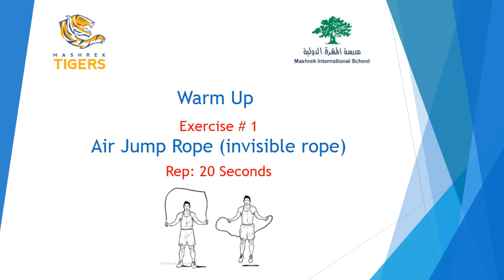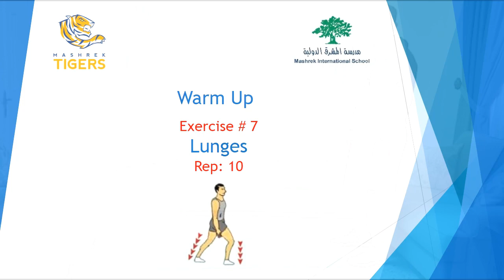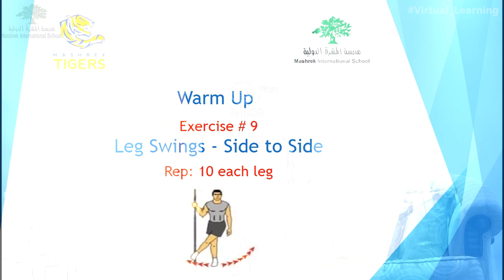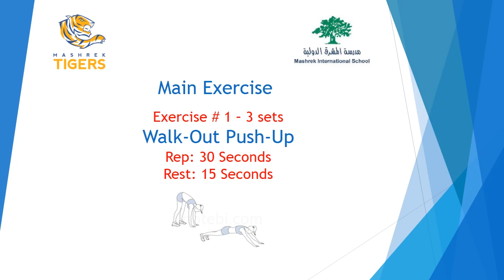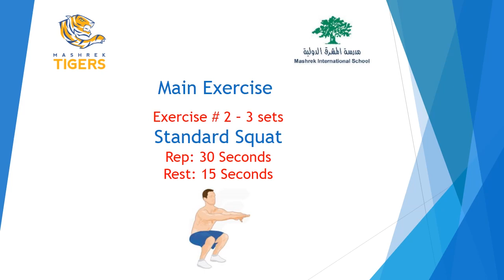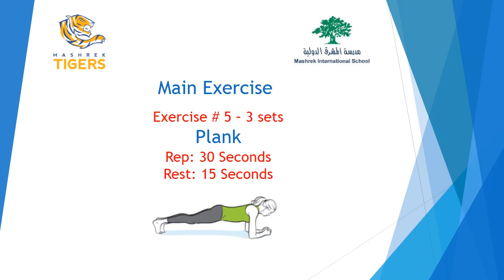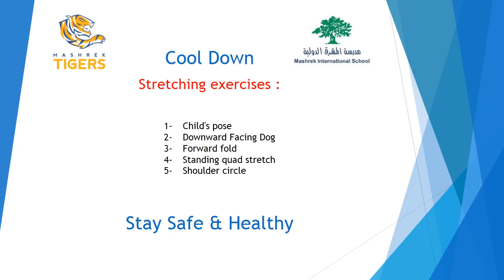Mashrek Community Fitness Session